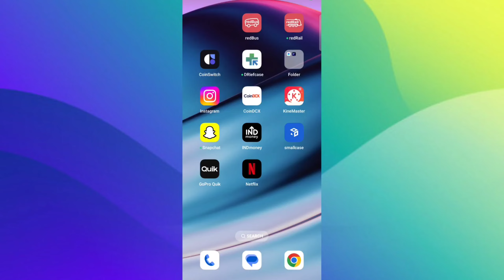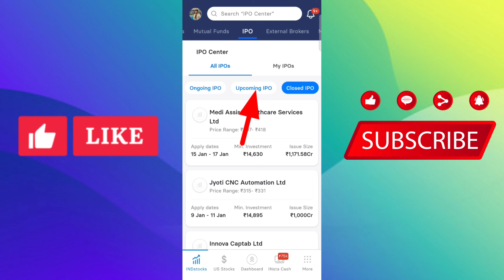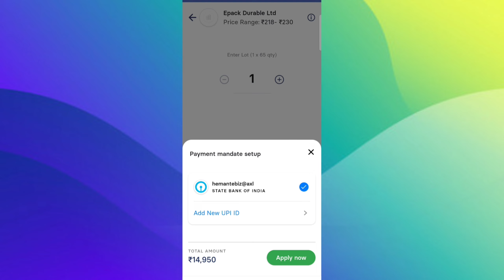indmoney app se ipo kaise apply kare? How to apply for IPO in INDmoney App? INDmoney Tutorials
Queries Solved-
how to use indmoney app in hindi
how to use indmoney app to buy us stocks
earning money online
earning apps
indmoney app kaise use kare withdraw
indmoney se loan kaise le
indmoney intraday trading
indmoney refer and earn
indmoney charges
indmoney app se paise kaise kamaye
indmoney app kaise use kare
indmoney account opening
indmoney loan
us stock market me invest Kaise Kare
how to invest in us stock market
How to invest in us stocks
tesla share kaise kharide
us stock investment from India
apple share kaise kharide
how to buy us stocks from India
indmoney us stocks
Indmoney app
Indmoney account Kaise banaye
Refer And Earn App
INDmoney App Tutorials
ipo kaise apply kare ipo news latest
ipo kya hai in hindi
ipo me apply kaise kare
ipo kaise kharide groww
ipo gmp today
ipo cancelled refund
ipo allotment tricks